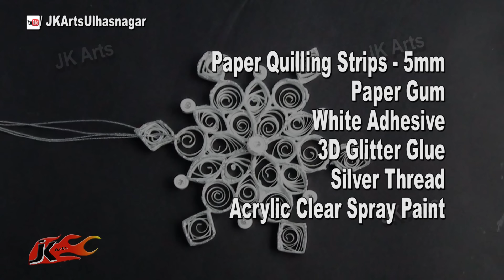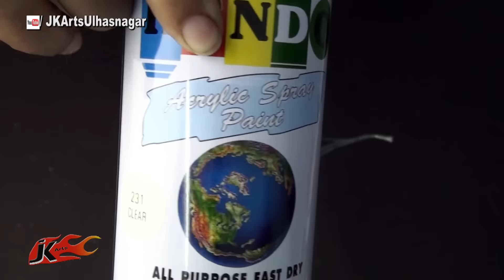How to make Christmas Decoration | DIY Paper Quilling Snowflakes | JK Arts 790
HAPPY CRAFTING :)